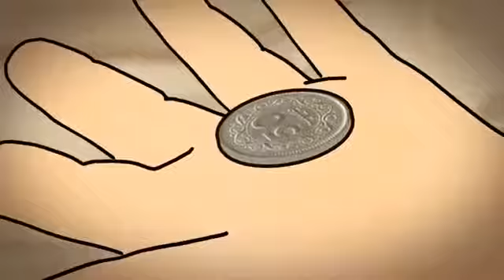Bachpan Kay Din